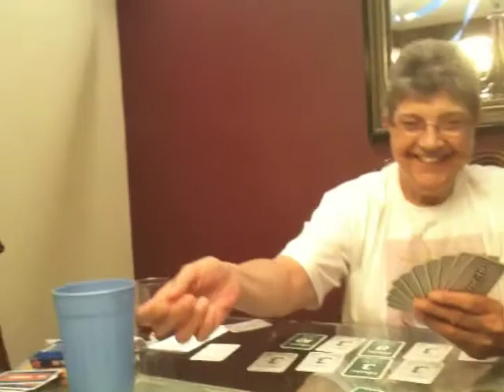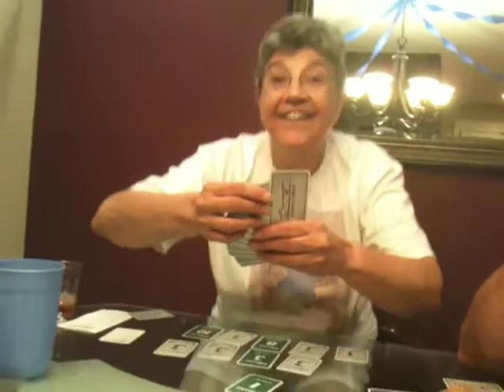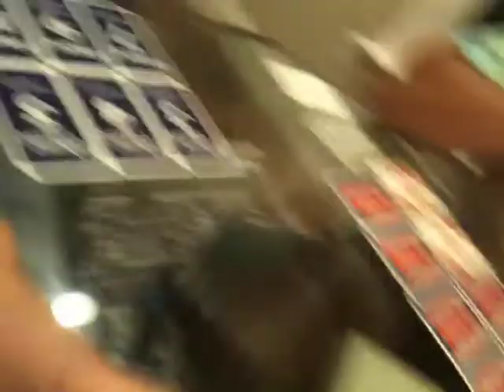Phase 10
Fun with "the family."